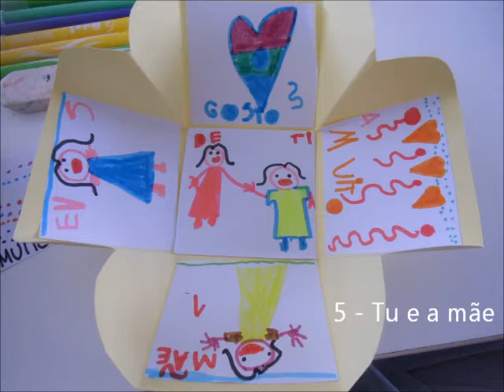Feliz Dia da Mãe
Dia da Mãe 2017